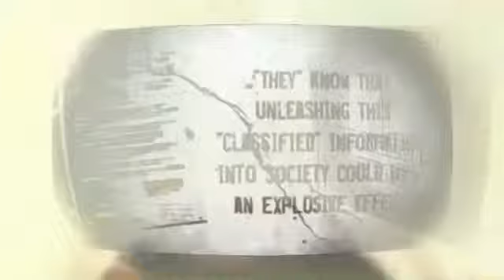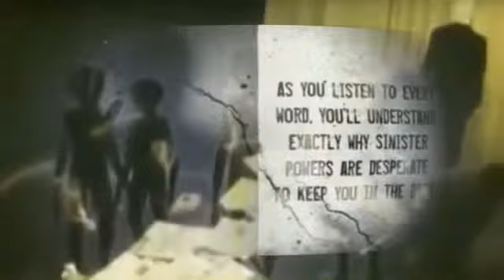First planet wide contact and extraterrestrial embassy issue YouTubevia torchbrowser com